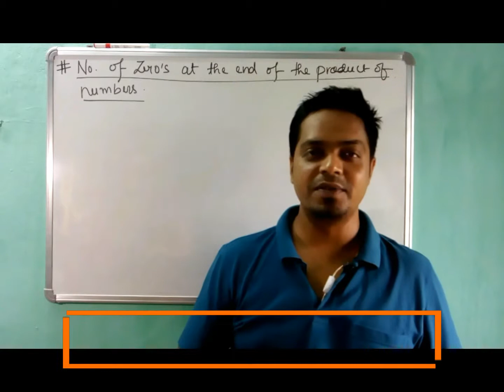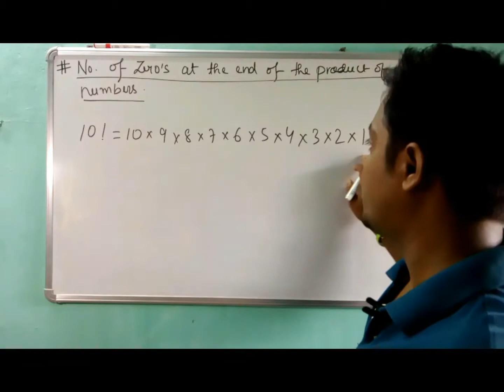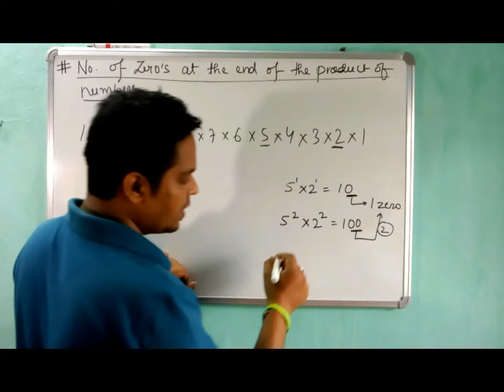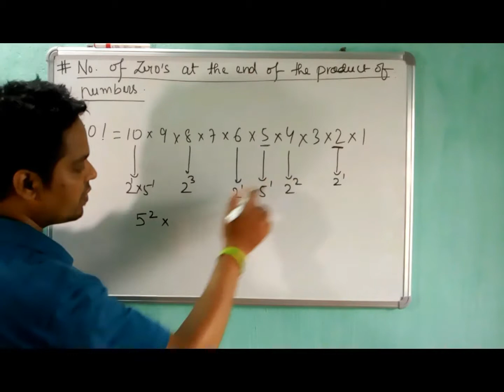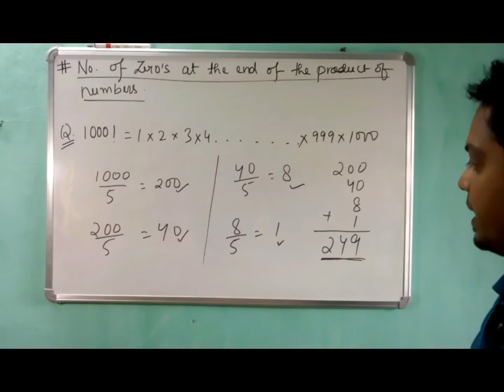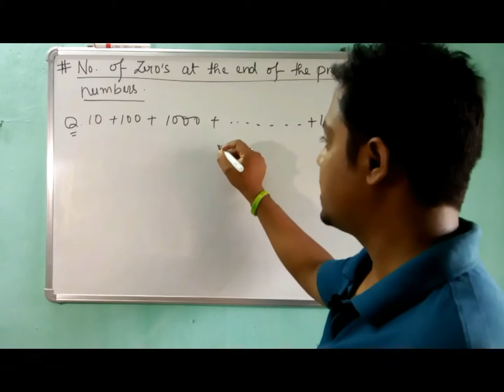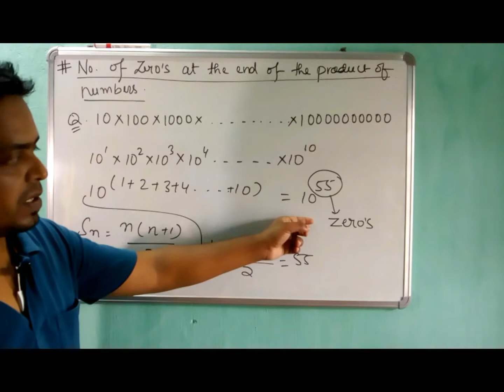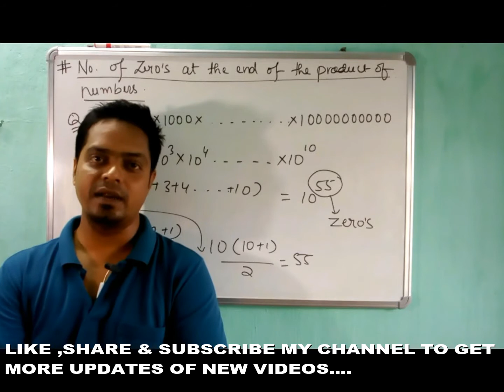number system lecture 3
This lecture beneficial for ssc cgl/chsl/cpo & other competitive exam like railways and state level.